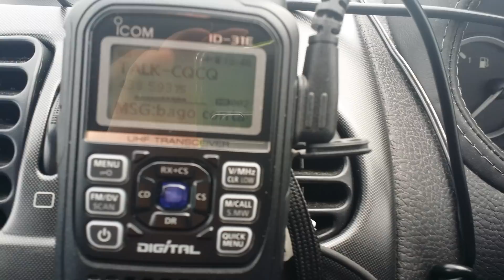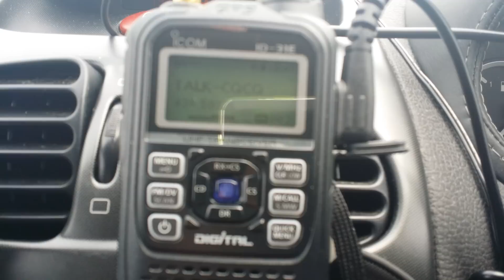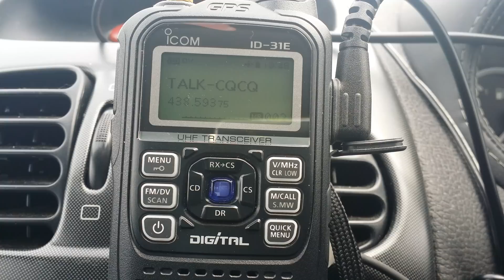Dv mega rasbperry pi rx from 9 miles away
Just a distance test of the dv mega on a comet gp-9 antenna